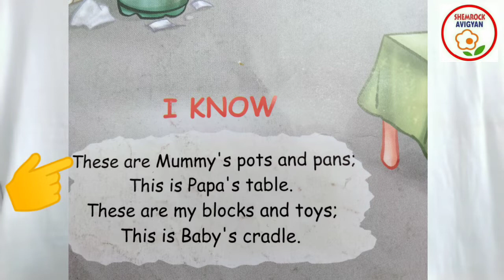ShemLessons (Red Book-16)